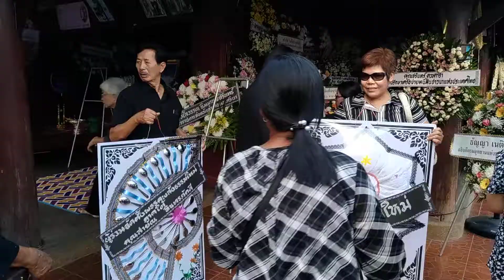3 เม.ย. 2561 งานศพคุณ สำคัญ วรรณบวร อ.แม่ทะ จ.ลำปาง#5